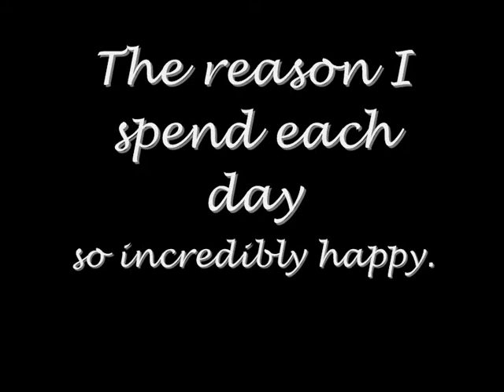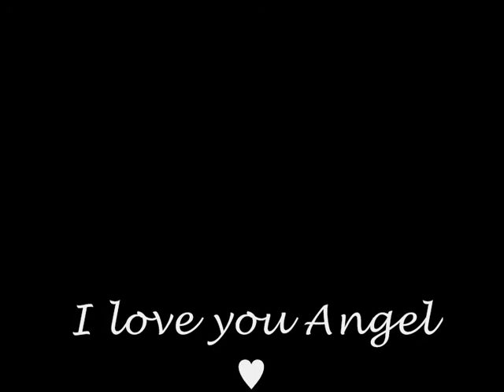In My Daughters Eyes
I love you my Angel ♥♥♥